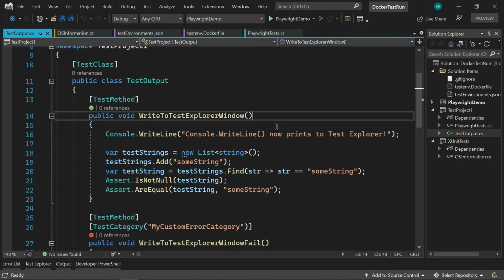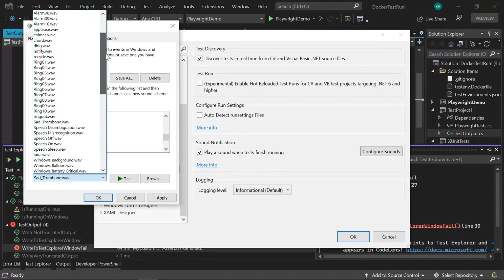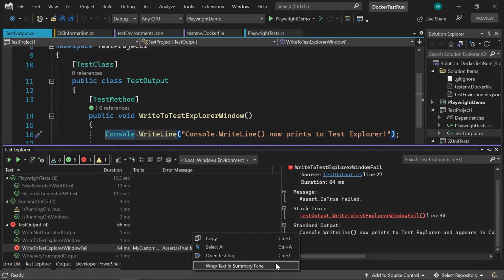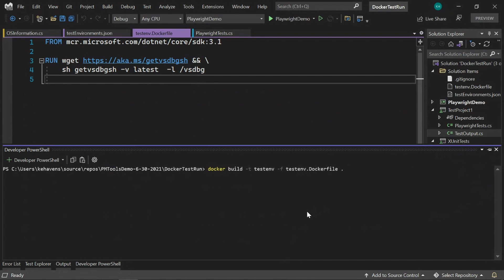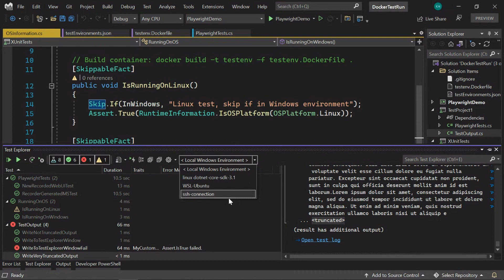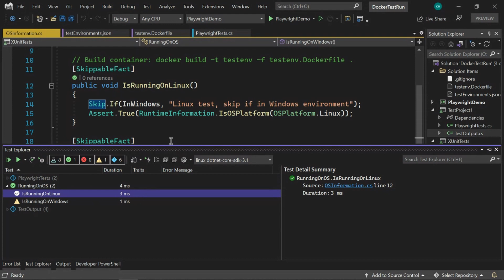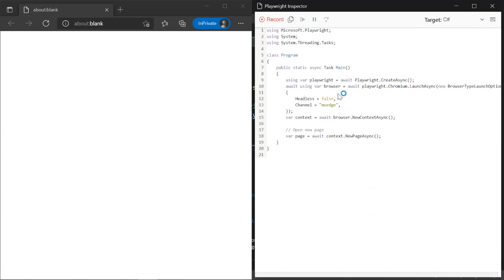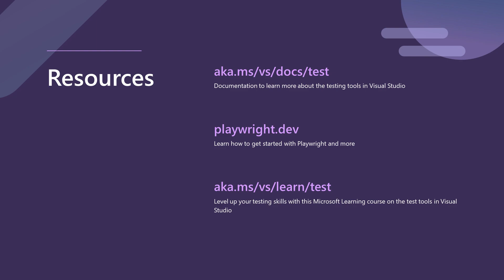What’s new in Visual Studio 2022 for testing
This video covers new features in the test experience in Visual Studio.
Improve your everyday testing experience with ‘Show in Test Explorer’ to jump the Test Explorer to the test that your cursor is currently in in the code editor. Use test audio cues to get your attention when a test run completes. View Console.Writeline text directly in the Test Explorer summary pane for easier feedback from your tests. Run and debug tests on other operating systems from the Visual Studio Test Explorer with remote testing connecting you to remote environments such as containers, WSL, and SSH. Lastly, use the latest in UI testing with the cross-platform, open source framework, Playwright.

 Intro
 Show in Test Explorer
 Expand all tests
 Play a sound when a test run completes!
 Console.WriteLine in test summary
 Running tests on Linux!
 Testing web apps with Playwright